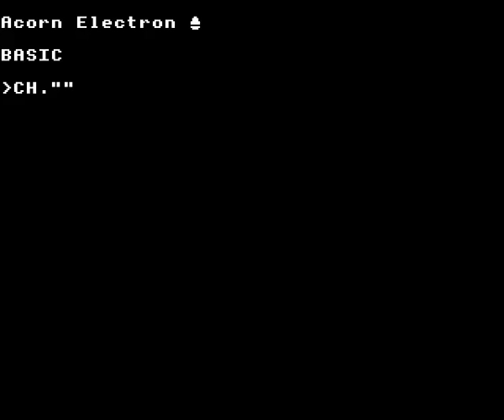Firebug on the Acorn Electron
Gameplay footage of Acornsoft's Firebug on the Acorn Electron, recorded using Elkulator.